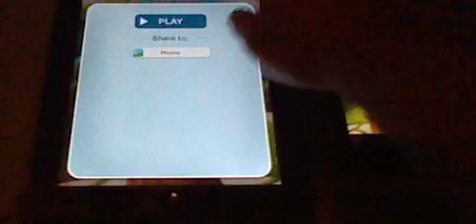Talking ginger never stop poop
he will not stop poop